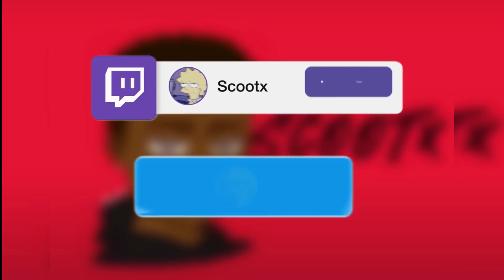WHO IS THIS?! | One Piece Ep 23-24 REACTION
I hope you enjoyed my reaction to One Piece Ep 23-24.

LVL 2+ PATRONS
Joey Johns
Ivan Salazar
Will McGrath
Ras
Shawn
Lake